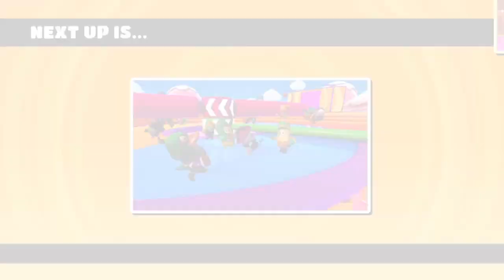QUESTO GIOCO TI FA BESTEMMIARE TUTTI I SANTI!!